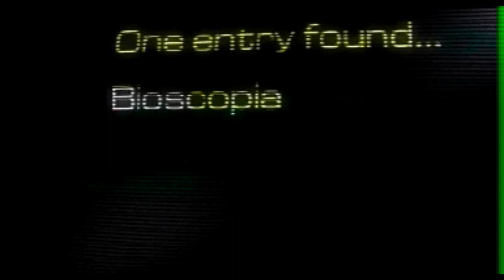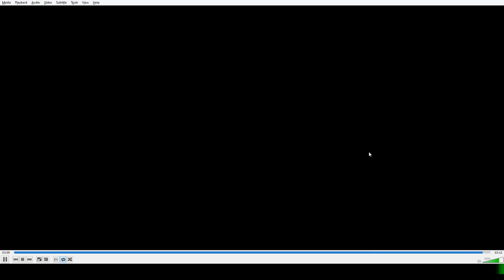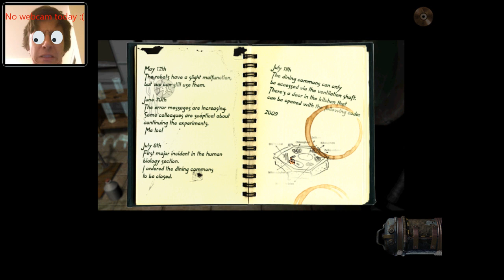Saving the grill and getting the world | Bioscopia Stream VOD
The new series I will be streaming on Twitch.